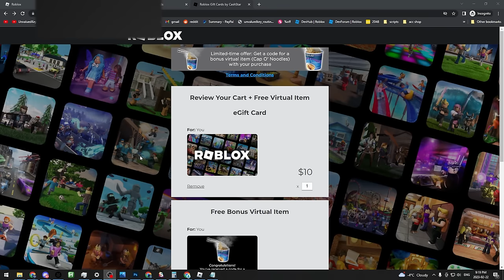I AM THE ENFORCER (Deepwoken Exploiting)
hi guys i became the enforcer!!! what!!! okay guys like and subscvribe guys  for more deepwoken...